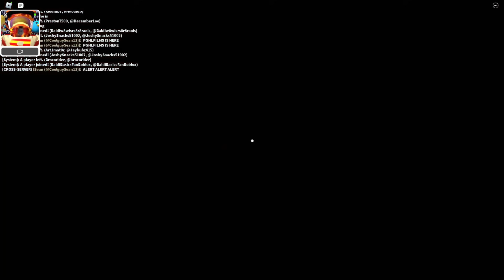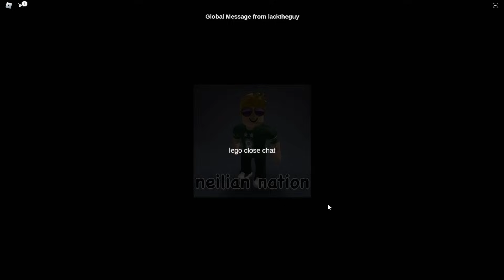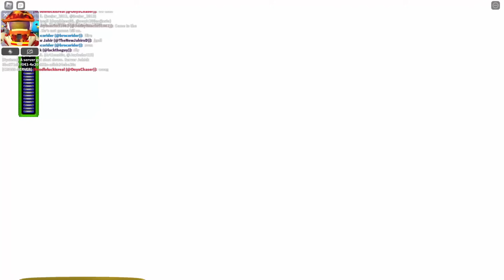Roblox Fighting Neil Remastered??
Kneel. Enjoy the video. :)